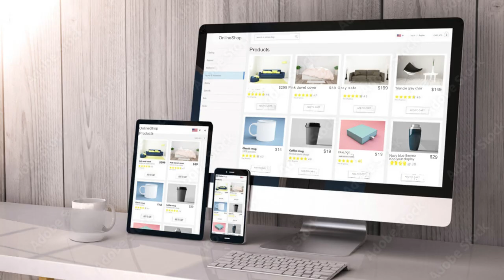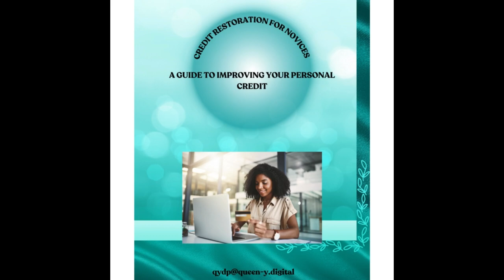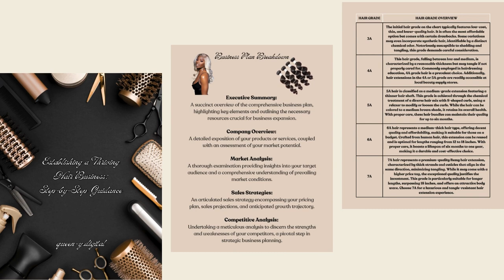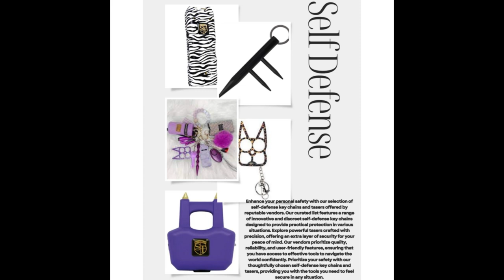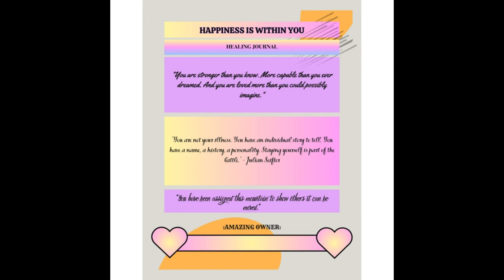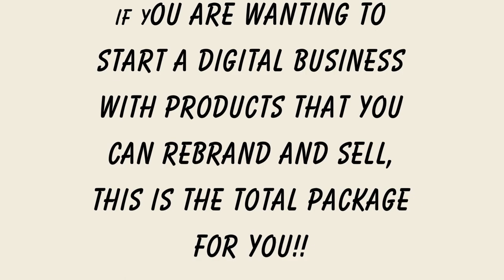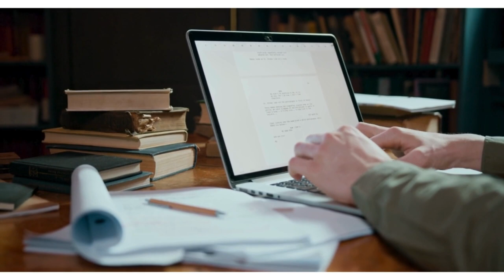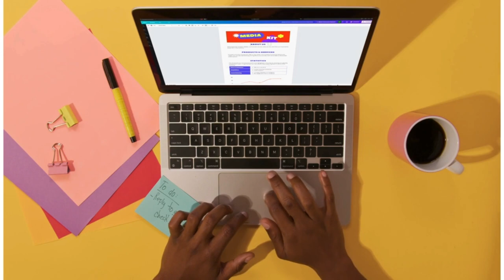Digital Mastery: Your Gateway to Financial Independence Begins Now!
FOR VALENTINES DAY, THIS BUNDLE IS FOR ONLY $39.96

Welcome to a world of endless possibilities! 🌟 Dive into a realm of exclusive digital products curated to transform your life and business. Explore a diverse range of insightful guides, empowering resources, and creative templates designed to elevate your journey to success.

🚀 Uncover the secrets to financial freedom with our cutting-edge eBooks. From unlocking the nuances of credit reports to navigating the world of drop shipping, each digital gem is a key to unlocking new heights in entrepreneurship.

🌈 Elevate your organizational game with our planners tailored for various aspects of life. Whether you're a professional seeking strategic growth or someone looking to add a touch of creativity to your routines, our planners have you covered.

✨ Spark your creativity with our collection of templates. From birthdays to parties, buffets to trackers, discover a plethora of visually stunning templates that add flair to every occasion.

Ready to embark on a journey of empowerment and success? Join us as we unveil a world where innovation meets convenience, and success becomes a reality. Don't just dream it; live it with our exclusive digital products. Your transformative journey begins now! 🌐✨